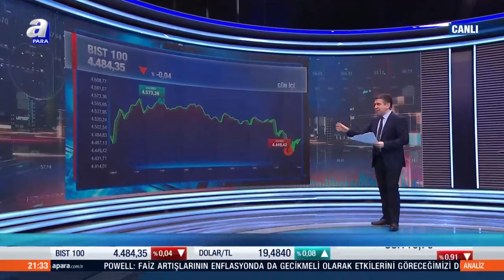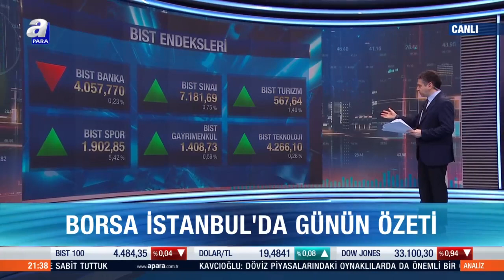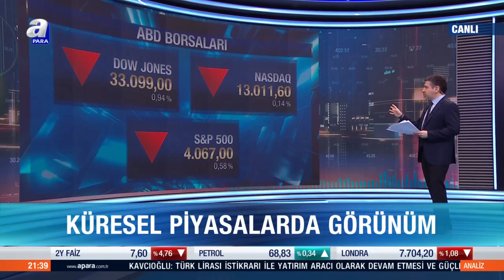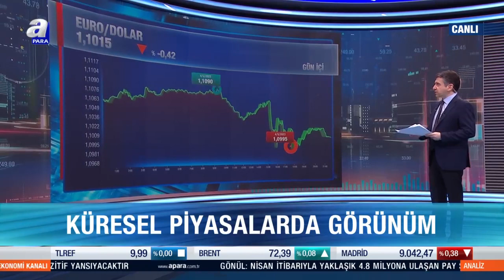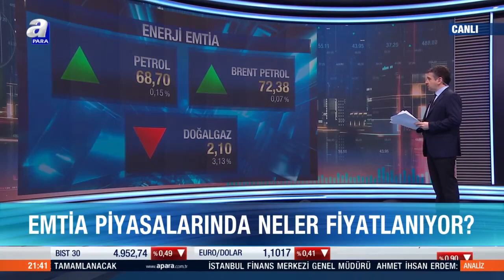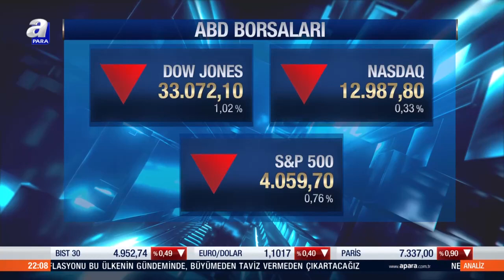Doların küresel hakimiyeti değişecek mi? / Analiz / 05.05.023 | A Para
Analiz programı Bora Balar'ın sunumuyla hafta içi her gün saat 22.00'de A Para'da